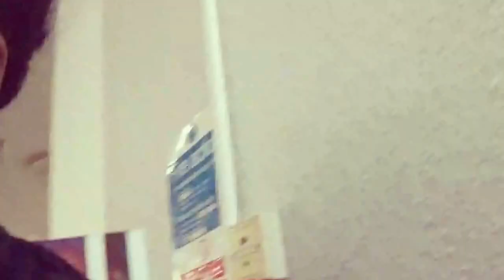JASON NELSON COMES TO LONDON! VLOG!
Come with US TO SEE JASON NELSON!! :)